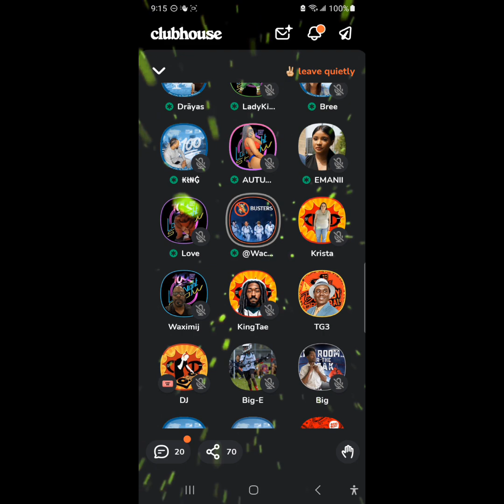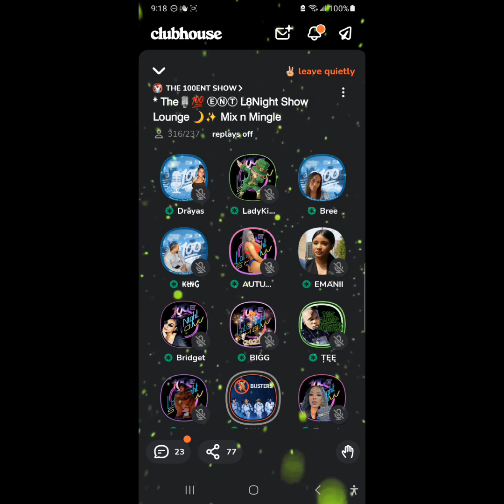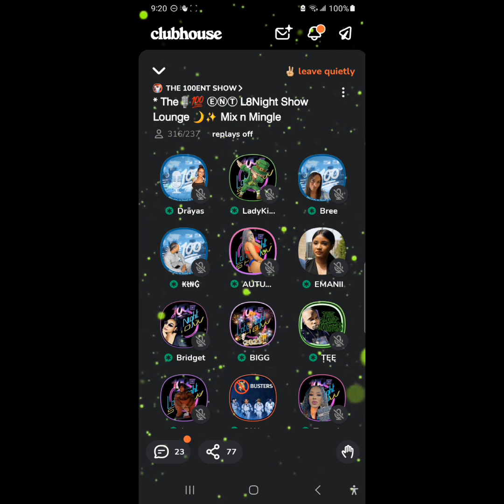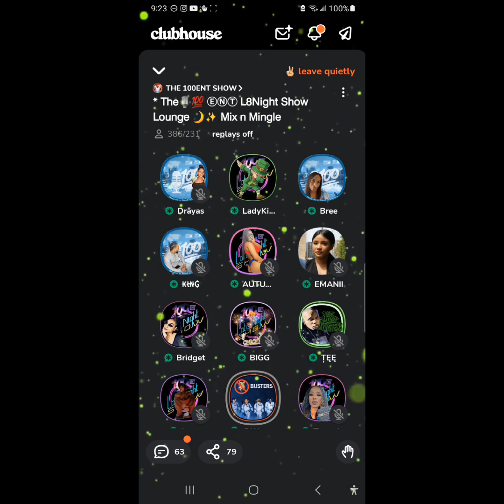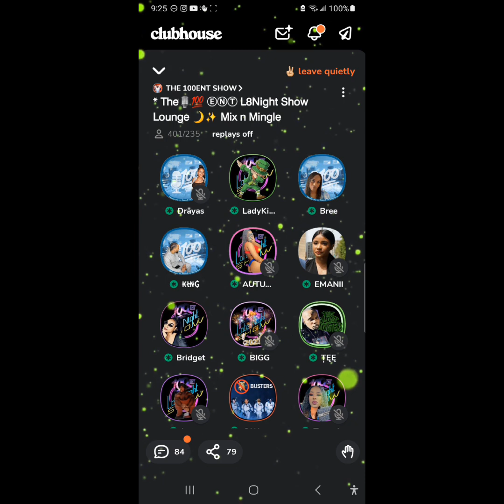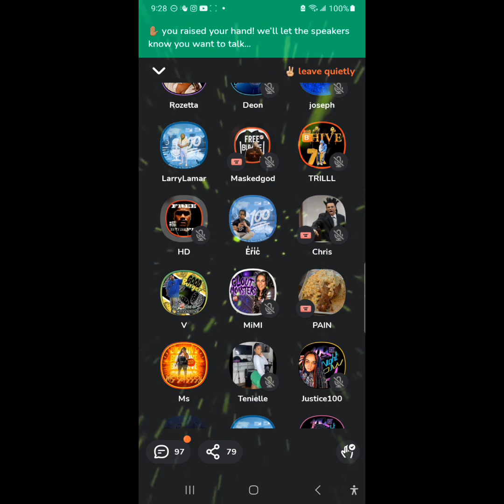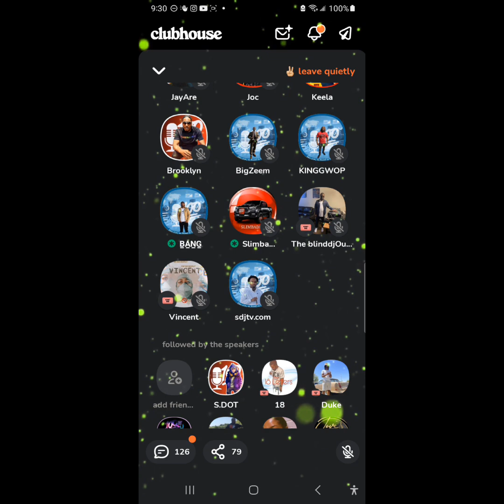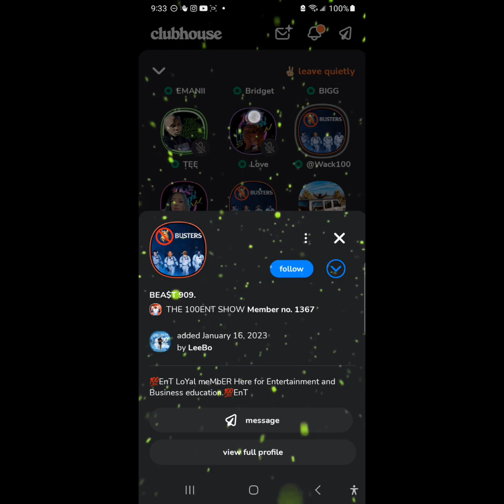WACK 100 HAS TO CORRECT V DOG! "WE DONT MISLEAD THE PEOPLE HOMIE!" DID WACK 100 HAVE A POINT?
AUDIO IS FROM THE 10O ENT CLUB ON THE CLUBHOUSE APP!